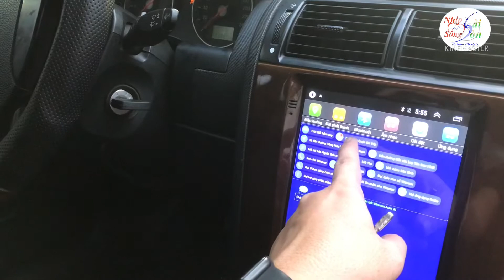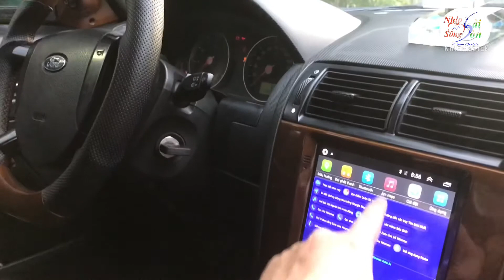Hội xe Ford Mondeo V6 2.5L,dòng xe sang một thời ! Tại Auto Hoàng Nam Bến Tre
@nhipsongsaigonchannel cám ơn Quý anh chị quan tâm kênh của mình suốt thời gian qua nhé!